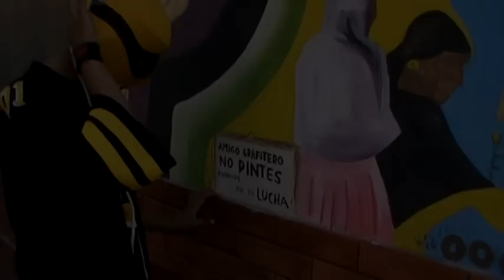05. CHILANGO RENYERS - HOMIE BOY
PROMO DE HOMIE BOY CHILANGO RENYERS 2012